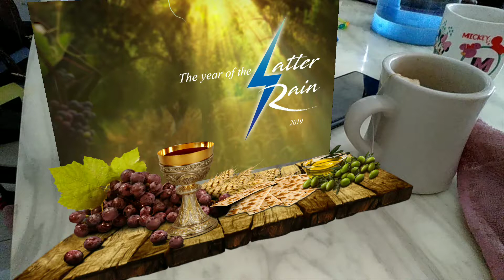2019 Year of Latter Rain(2)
It is gonna be the year of the great Harvest !! It's a year of the Latter Rain !!